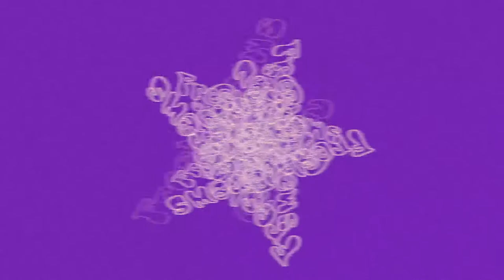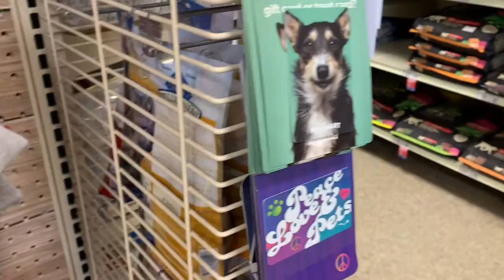Vlog with a dog!!!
We got a dog! An American Cocker Spaniel named Totti to be specific